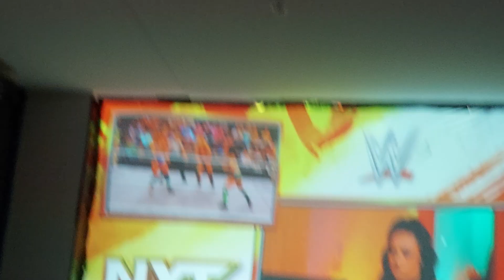WWE RAW REVIEW 12-4-23!JAY USO NEW CHAMP? NO PUNK,NO ORTON,AND NO RHEA!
MY LOOK AT WWE RAW FOR 12-4-23! NO RHEA RIPLEY, NO CM PUNK, NO RANDY ORTON! JAY USO VS SETH ROLLINS TITLE MATCH! CAN JAY WIN THE BIG ONE! wwe wweraw aew